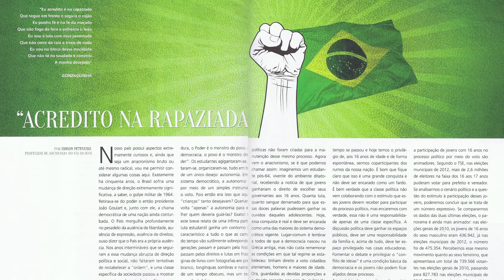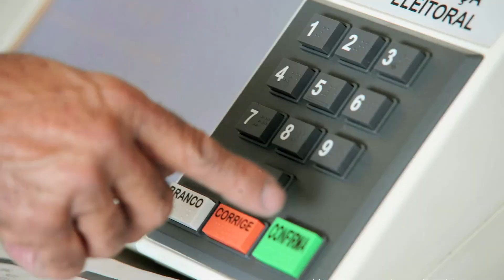O primeiro voto e o voto obrigatório - Revista Pilotis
O professor de sociologia Edison Petenussi, do EM Diruno, fala sobre o artigo que ele escreveu para a Revista Pilotis sobre o primeiro voto e o voto obrigatório.